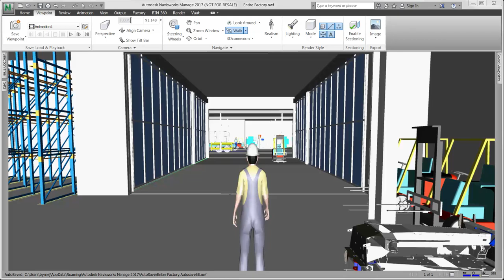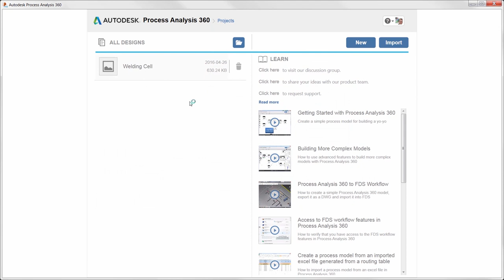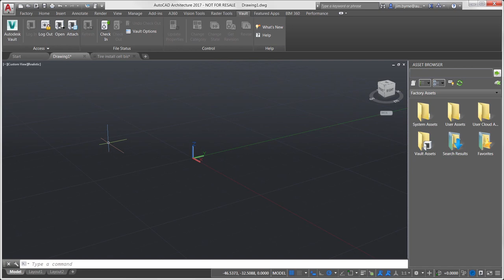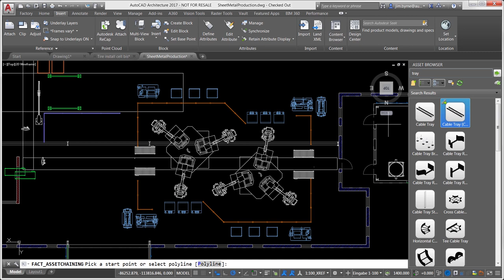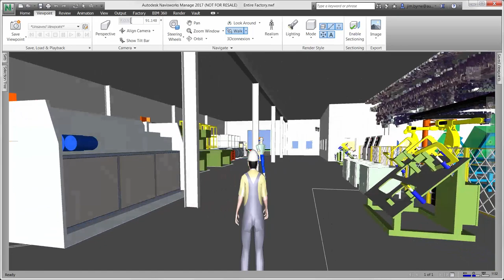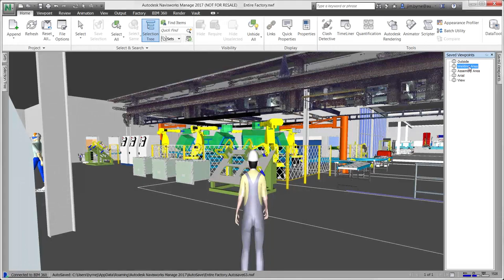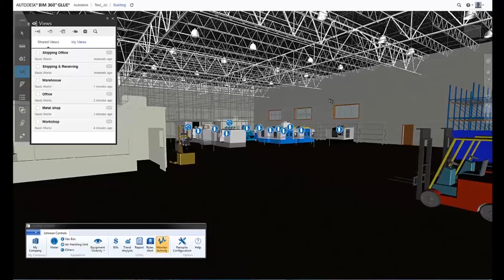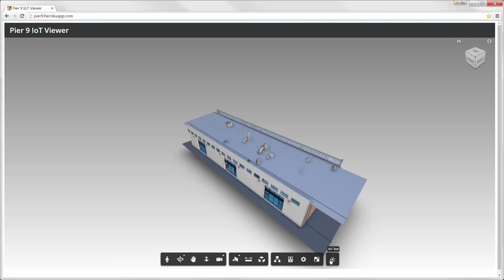Digital Factory Trailer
As an Enterprise Customer, you are entitled to many different value streams to achieve your goals in the Future of Making Things. Focusing on solutions that you may already own, we offer you a Comprehensive and Flexible set of solutions that help you master these technologies.